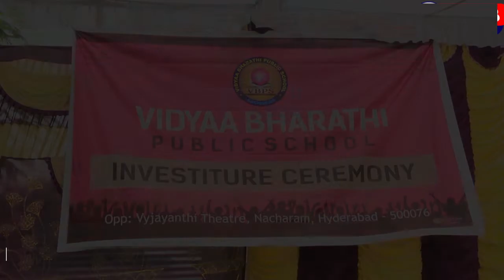Vidya Bharathi School,Nacharam // SSB TV NEWS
SSBTV born from public, it was established from 2012, started as a local cable channel, now its step to both Telugu states.